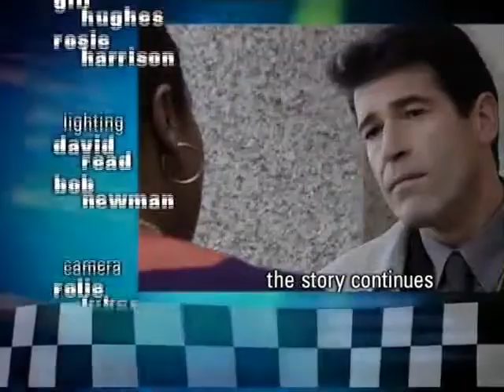The Bill Series 17 Episode 7 Family Honour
Debbie's bulldozer approach gets her into trouble with Ackland over a sensitive case.